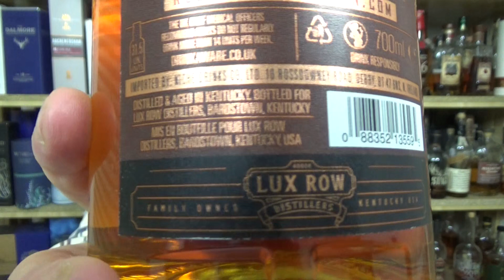Rebel Yell Finished in Cognac Barrels Kentucky Straight Bourbon Whiskey Verkostung von WhiskyJason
Whiskey aus der Sicht eines Amerikaners Rebel Yell Finished in Cognac Barrels Kentucky Straight Bourbon Whiskey von Lux Row Distillers Verkostung von WhiskyJason

Deiser Rebel Yell mit 45% Finished in Cognac Barrels Kentucky Straight Bourbon  von Lux Row Distillers reifte mindestens vier Jahre lang in amerikanischen Eichenfässern und bekam danach in Cognac-Fässern sechs Monate lang ein Finish